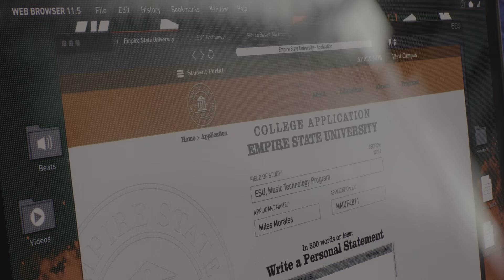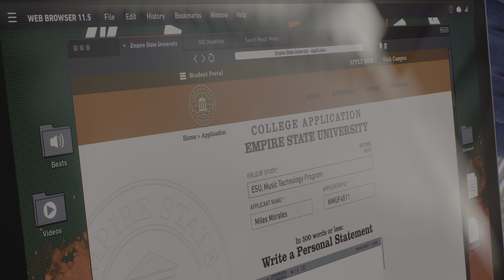Marvel's Spider-Man 2 Sergei attack on the raft #4